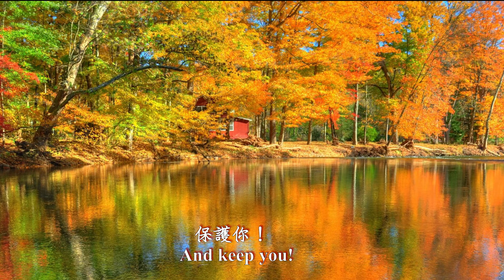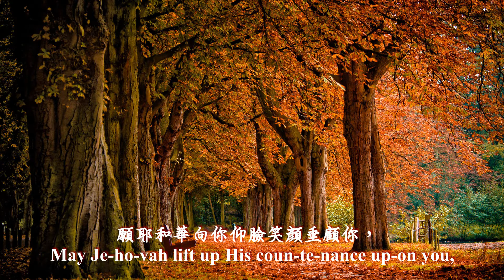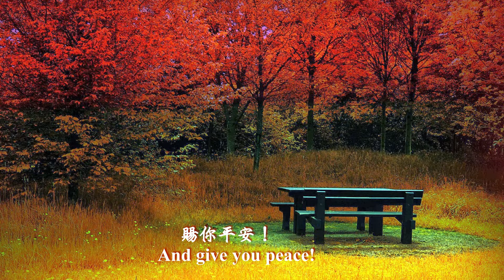祭司的祝福 (一音版)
歌詞:
願耶和華賜福與你，
保護你！
願耶和華使他的臉光照你，
賜厚恩給與你！
願耶和華向你仰臉笑顏垂顧你，
賜你平安！